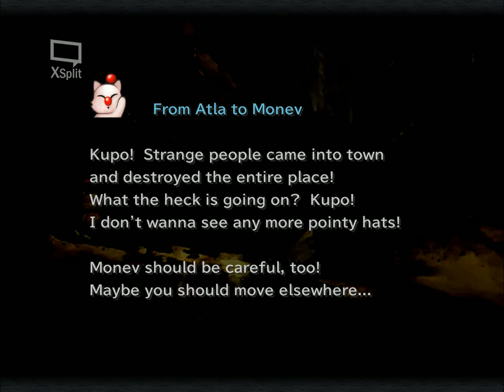Blackjack Plays Final Fantasy IX 15--Escape from Bug Central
Steiner has a fit, we reunite with Buttface and friends, and I try to cope with giving Doctor Tot the worst voice in the world.